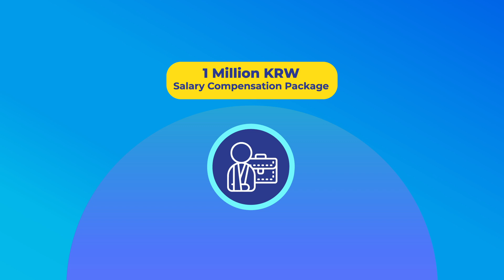Travel Across Korea Seamlessly with Our Free Transportation Card! 🇰🇷🏞️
👋 Greetings, Explorers!

Are you ready for an unparalleled travel experience in Korea? 🌟 Introducing the Gmoney Free Transportation Card, your gateway to effortless journeys across all public transportation modes - buses, taxis, subways, trains, and more!

Key Benefits:

👍 All-in-One Access: Say goodbye to the hassle of buying separate tickets. With the Gmoney Transportation Card, you can hop onto any public transportation mode across Korea seamlessly.

👍 Convenient Top-Up: Easily recharge your card and keep track of your travel history using the user-friendly Gmoney app. Managing your transportation expenses has never been easier!

👍 Earn Rewards: Recharge your card with 50,000KRW or more and instantly earn 1000 points! These rewards make your journeys even more rewarding.

👍 Welcome to Korea: Get started with the Gmoney Welcome Card and witness how your travel experience in Korea transforms into a breeze. Navigating the vibrant streets, picturesque landscapes, and bustling cities has never been more convenient.

📢 Spread the word and share this post with fellow travelers and adventurers. Let's make traveling in Korea an experience to remember! 🌏✨

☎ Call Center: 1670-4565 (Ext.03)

📍 Ansan Branch: 2F, 17, Damunhwa-gil, Danwon-gu, Ansan-si, Gyeonggi-do.
📍 Dongdaemun Branch: 305-1, Jong-ro, Jongno-gu, Seoul.
📍 Gimhae Branch: 105, 321, Bunseong-ro, Gimhae-si, Gyeongsangnam-do.